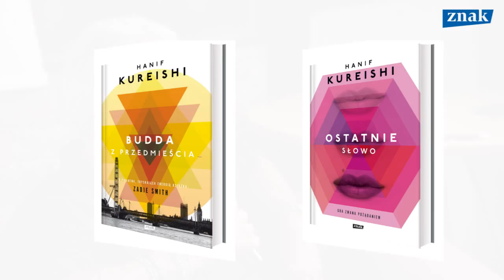Hanif Kureishi o współczesnym kapitalizmie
Fragment spotkania z Hanifem Kureishim, które miało miejsce na festiwalu Big Book w Warszawie (14 - 16 czerwca)